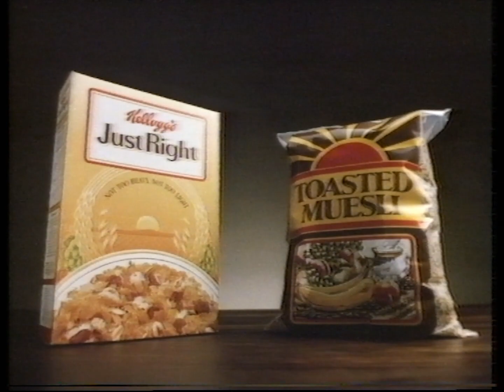Kellogg's Just Right ad (1987)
From an airing of It's a Mad, Mad, Mad, Mad World on NBN Newcastle.